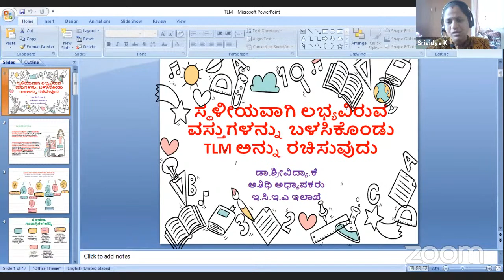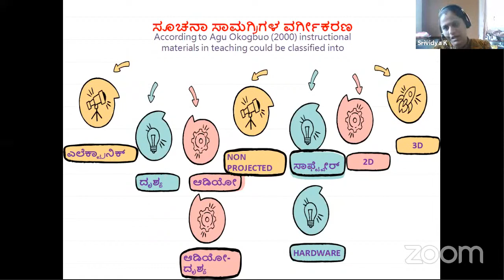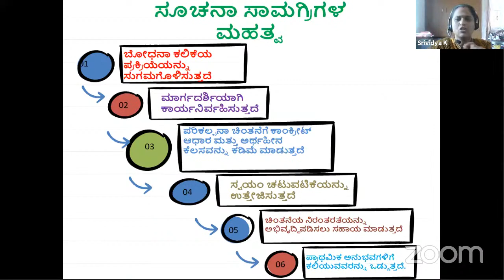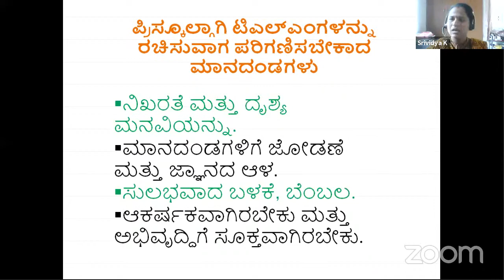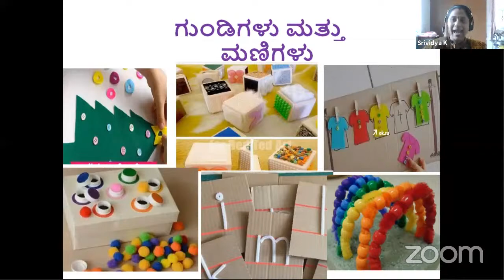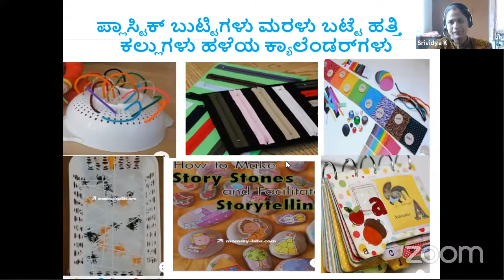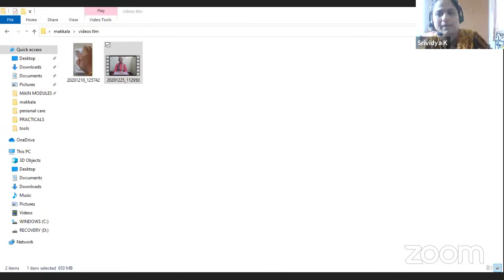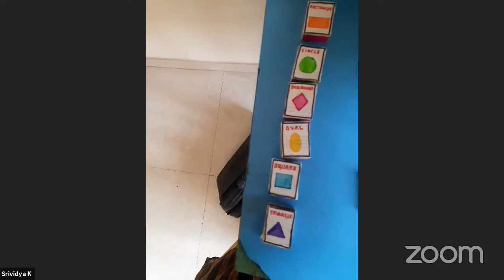ಸ್ಥಳೀಯವಾಗಿ ಲಭ್ಯವಿರುವ ವಸ್ತುಗಳನ್ನು ಬಳಸಿಕೊಂಡು ಟಿಎಲ್‌ಎಂ ರಚಿಸುವುದು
Here's an opportunity to learn how to create Teaching and Learning Materials using locally available items.

Leading the webinar is Dr Sri Vidya K., Guest Faculty, Early Childhood Education and Administration, Smt V.H.D. Central Institute of Home Science, Bengaluru.